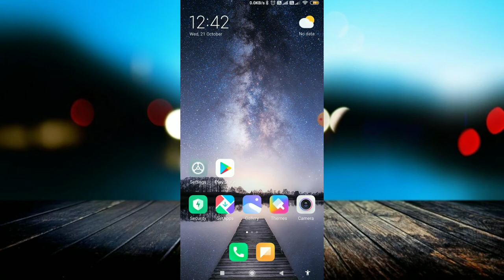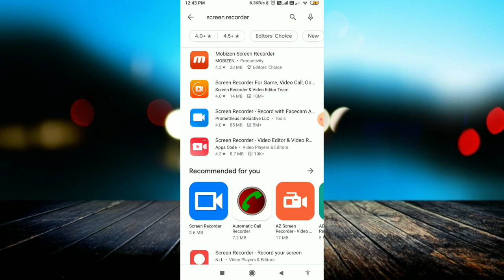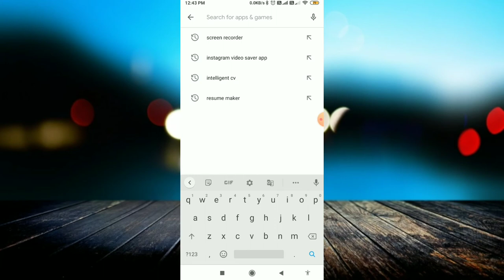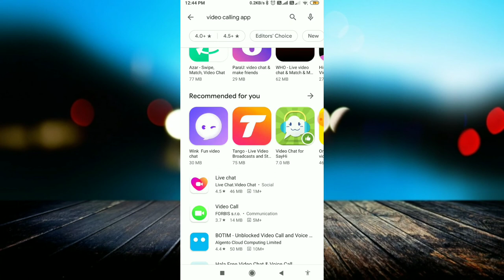Video Calling में भूल कर भी ना करें ये गलतियां | Video Call Is Not Safe, If You Do This Mistakes